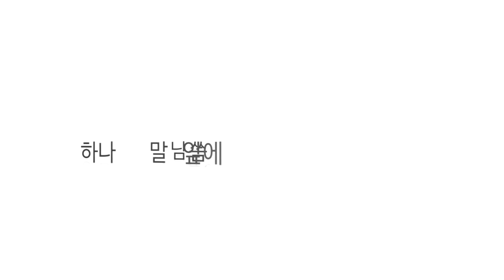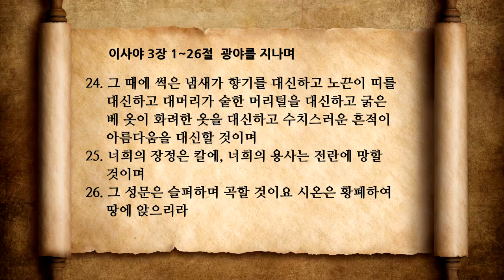이사야 3장 광야를 지나며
광야를 지나며